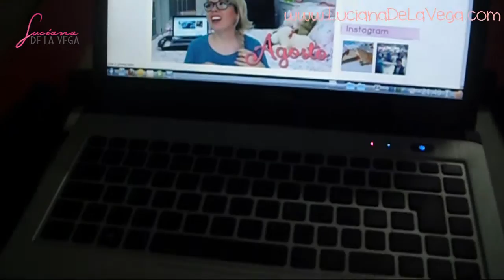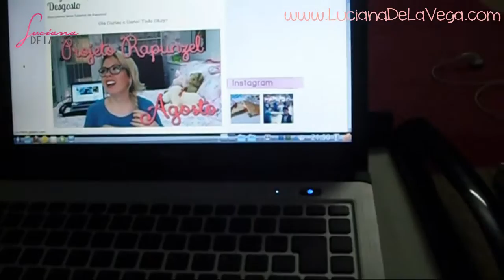Já Está com Jeito de Casa| Especial Halloween VEDO 21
LEIA!
Mais um vídeo do dia a dia na obra (diário da reforma) e a muita empolgação.
Av. Baltazar de Oliveira Garcia n 1255
CEP 91130973

Twitter e Instagram @BlondeLovesPink

Snapchat LuVegaBlonde